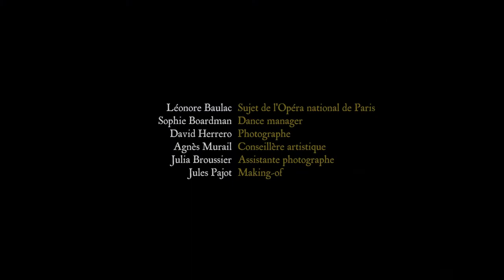Backstage catalogue 2015 Léonore Baulac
Maison Merlet
Backstage catalogue 2015
Léonore Baulac, Sujet de l'Opéra national de Paris
Opéra national de Paris - Studio Noureev - Foyer de la danse